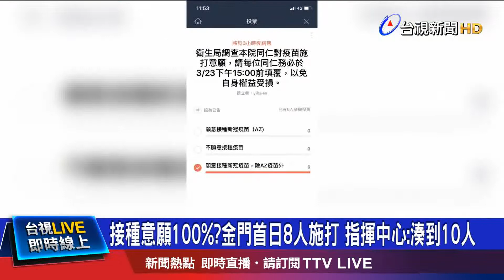群組寫"以免權益受損" 護理師爆不打疫苗考績恐乙等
醫護人員不想打AZ疫苗，可能會影響到考績嗎？ 部立金門醫院有護理師爆料，表示護理長以「考績為由」，要求他們表態接種意願，還暗示如果不打疫苗，考績會只有乙等。對此金門醫院今天(25號)上午澄清，不會強迫同仁打疫苗，也跟考績無關，衛福部也說沒有這回事。而部長陳時中日前才大讚，金門醫院接種意願全國最高，達到百分之百，立委也秀出數據打臉，第一天有意願施打的醫護，明明才8人，和衛福部說的200多人，實在差很大。指揮中心回應，應該是誤會。